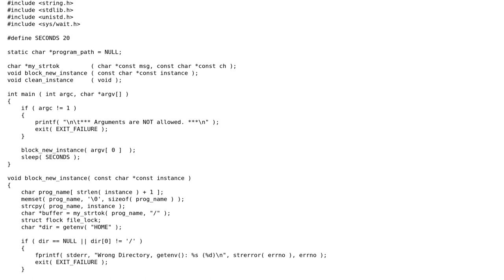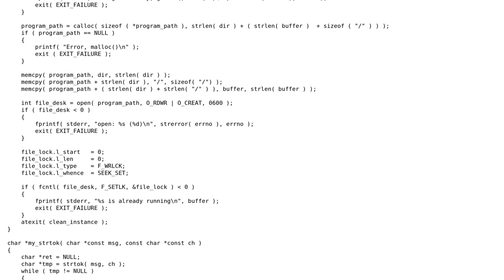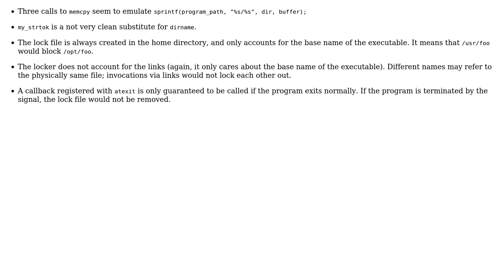Block same instance of a program for running again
With thanks & praise to God, and with thanks to the many people who have made this project possible! | Content (except music & images) licensed under CC BY-SA | Music | Images & others | With thanks to user vnp user Michael B. user Deduplicator and the Stack Exchange Network Trademarks are property of their respective owners. You are responsible for your own actions.